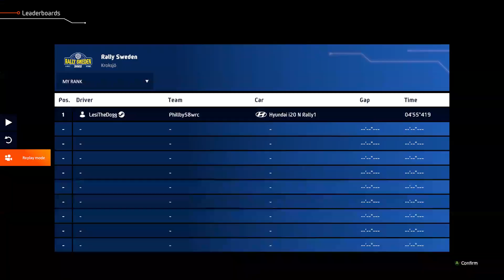WRC Generations – The FIA WRC Official Game - Sweden "PURE SOUND"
STAGE: Kroksjö